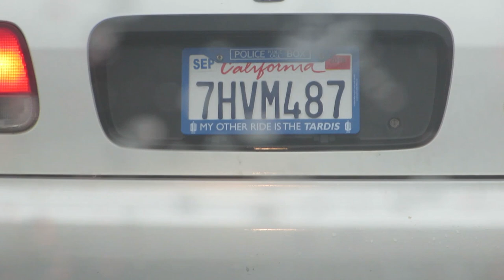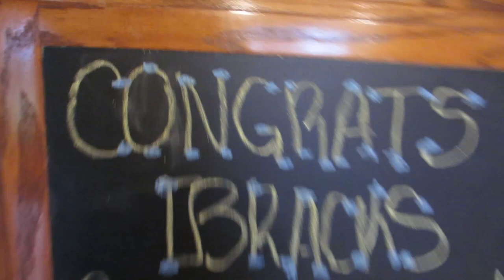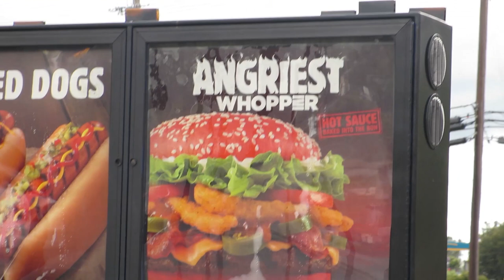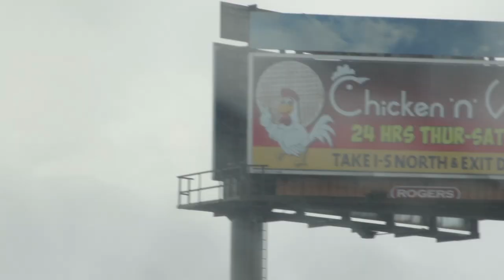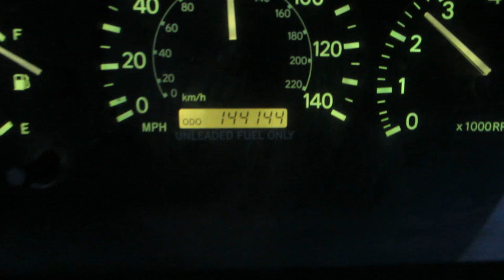WE GOT A PUPPY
Today we select our puppy from TLife and bring him home! Watch the video to see which one we bring home! We also have fun getting some Dutch Bros and trying the Angriest Burger at Burger King with a red bun!

***MUSICAL ATTRIBUTION***